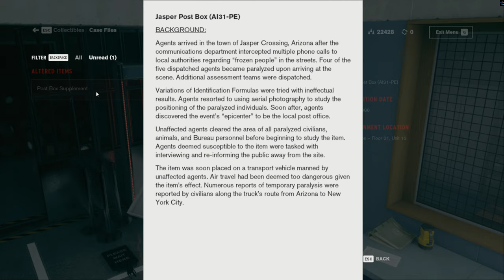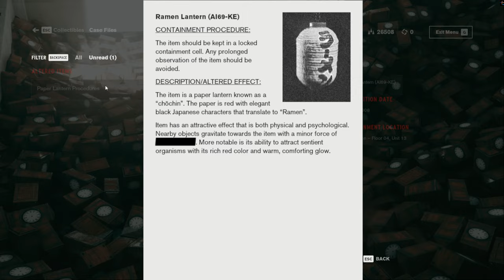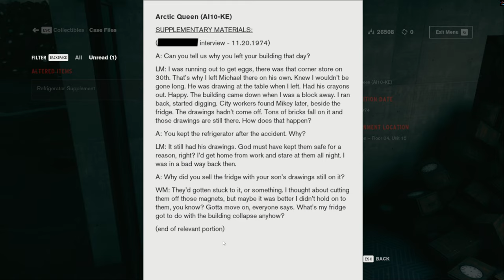Control - Langston's Runaways (Part 2)